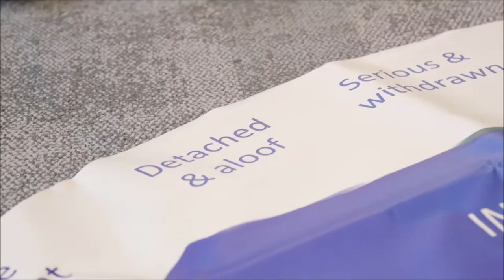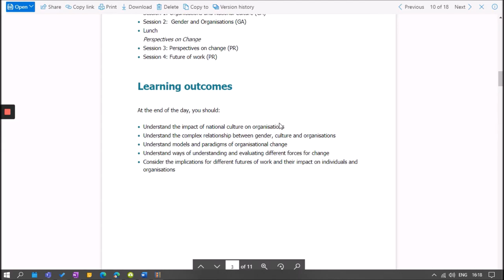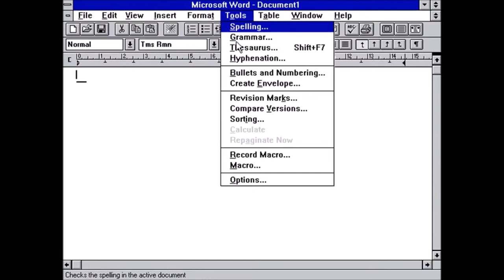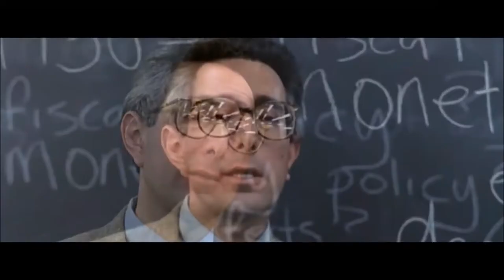Creating a Workshop Online: Simple Straight Forward and Supportive (Festival of Learning 2020)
Festival of Learning Presentation at UWE 2020.